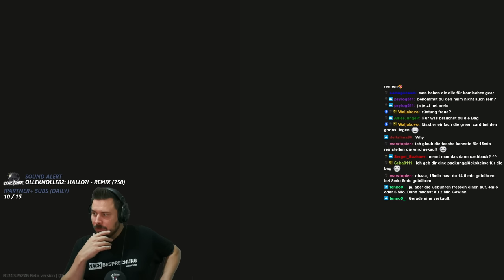Endwipe Event am Cottage! - Escape from Tarkov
Endwipe Event PVP am Cottage für die Terragroup Questline! In dem fall um etwas geld mit der Sanitarbag zu machen! - Escape from Tarkov Gameplay Deutsch